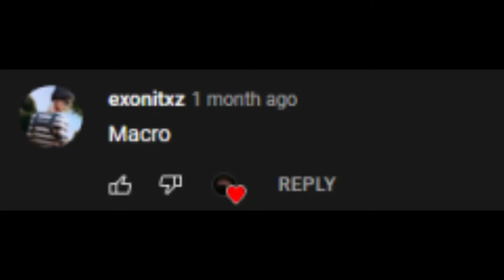I Edit So Fast People Think I Macro..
Hi, my name is TXITI and I am the fastest editor in fortnite and a content creator and I represent Team Reign..

fortnite settings difference macro Fastesteditor Fortnite Fortnitemontage Montage Fasteditor Fastedits #6969